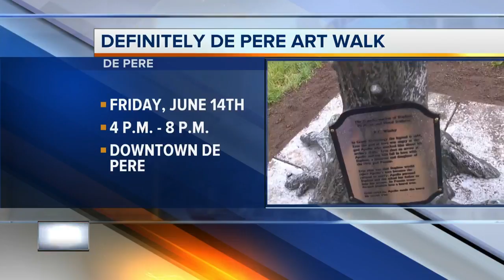Definitely De Pere Art Walk features new sculptures and murals throughout the downtown area